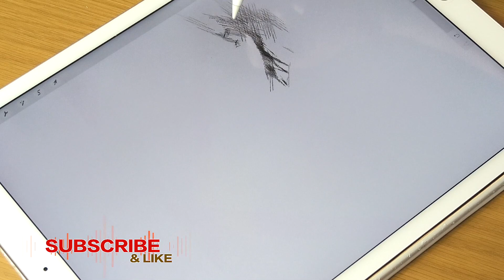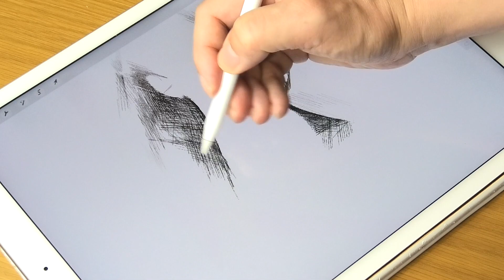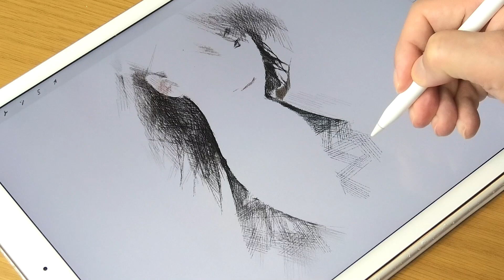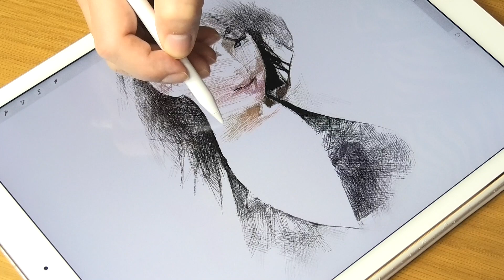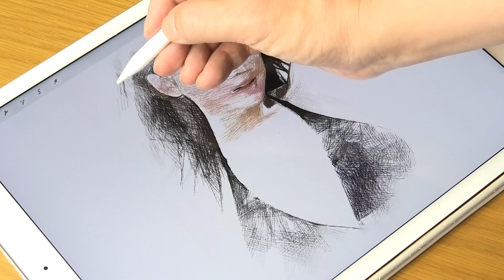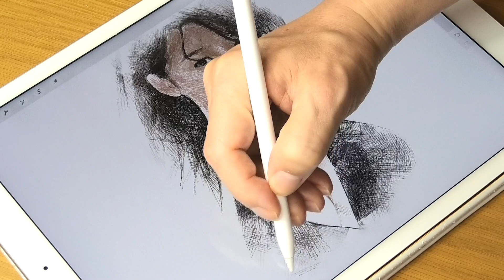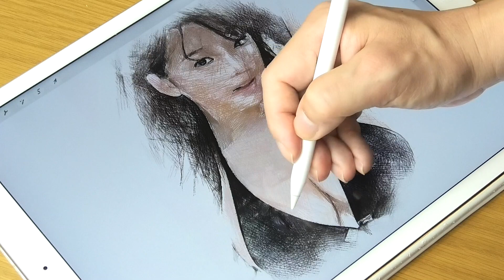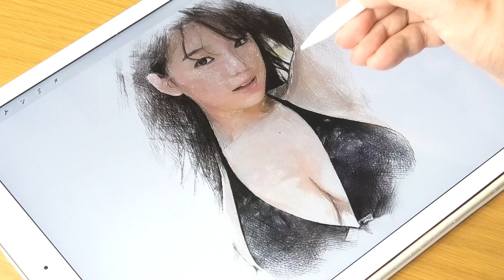Drawing with lines only_Use Procreate & iPad pro【Ai Shinozaki】1x speed / bikini girl / ArtyCoaty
■ Confirmation of 1x video / drawing method